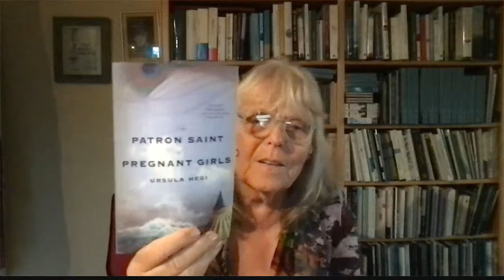Episode 29: Ursula Hegi and Vanessa Cuti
Write America episode with Ursula Hegi and Vanessa Cuti, created and curated by Roger Rosenblatt.